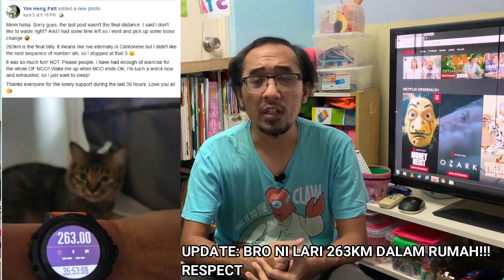5 Benda Yang Orang Nak Buat Selepas Tamat Perintah Kawalan Pergerakan (PKP)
Hari ini adalah hari yang ke (isi sendiri) Perintah Kawalan Pergerakan (PKP). Apa aktiviti yang korang buat sepanjang tempoh PKP ni? Bersabarlah rakan-rakan Internet, tak lama lagi kita akan mengecapi kebebasan dan kesejahteraan jika kita mendengar arahan dengan duduk di rumah, basuh tangan serta amalkan social distancing.

Dalam video kali ini kita akan membincangkan tentang 5 aktiviti yang orang tak sabar nak buat lepas tamatnya PKP ini. Apa aktiviti yang anda teringin nak buat? Kongsikan di ruangan komen! Anyway korang rasa PKP akan tamat atau extend?

 PKP = Perintah Kawalan Pergerakan
MCO = Movement Control Order
RMO = Restricted Movement Order

*UPDATE: Perintah kawalan pergerakan dilanjutkan sehingga 28 April 2020...